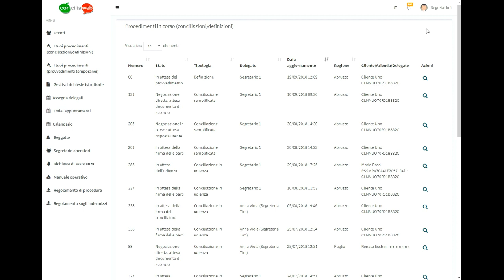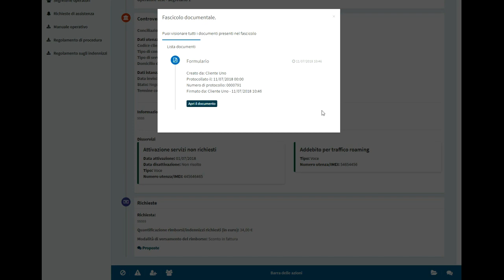17 Visualizzazione Procedimento di conciliazione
Il video illustra all'operatore  come visualizzare il procedimento di conciliazione in tutte le sue parti.